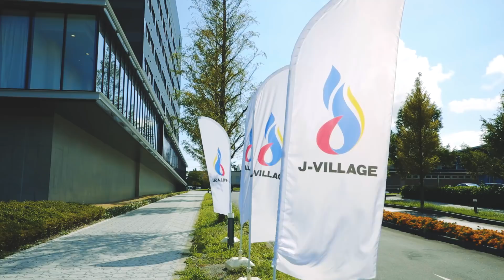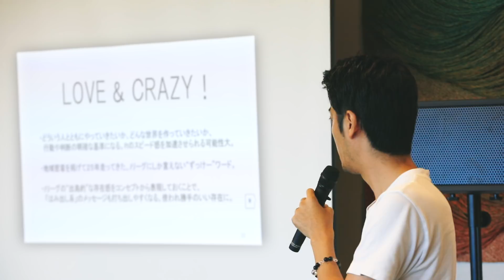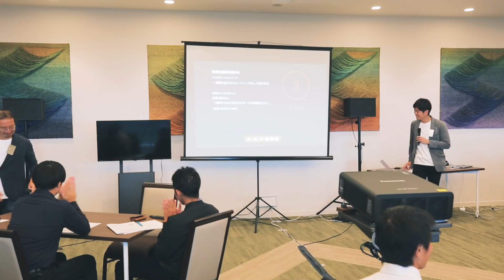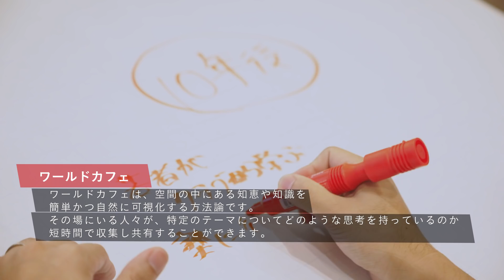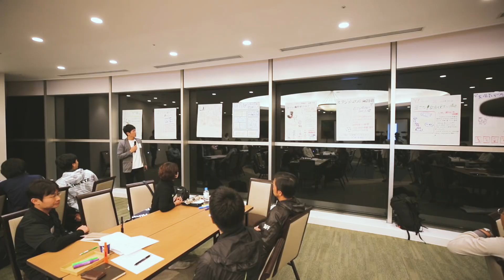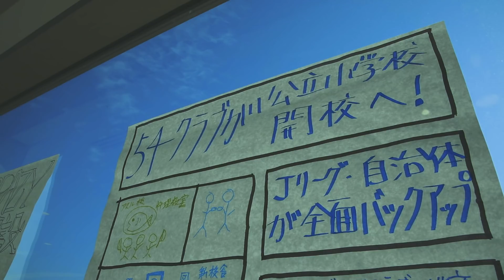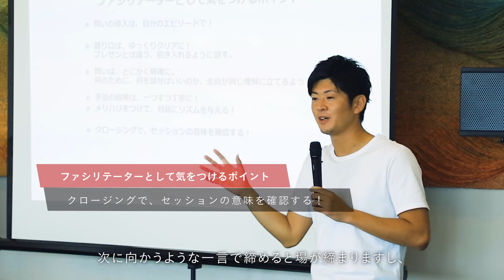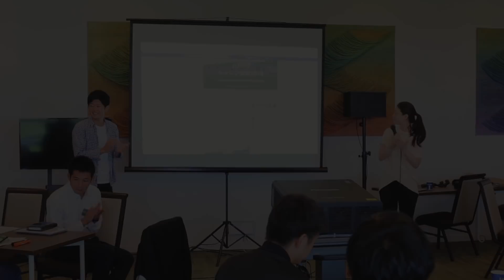Jクラブが社会に変化を起こす「フューチャーセッション」を学ぶ！社会連携（シャレン）合宿研修動画ロングバージョン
「Ｊクラブがホームタウンで『フューチャーセッション』を企画・開催するための知識・スキルを獲得すること」を目的に、J リーグは 10 月に社会連携（シャレン）合宿研修を実施しました 。 これはその様子をまとめた動画です。

「フューチャーセッション」とは、未来志向で社会に変化を起こす手法で、5 月 14 日に 25 周年を期して実施した『地域共創 J リーグワークショップ「Jリーグをつかおう！」』の骨格をなした手法も「フューチャーセッション」です。

多様な立場の人が集まって、深く・自由に対話し、「想い」を共有することから、未来に向けた新しいアイデアを紡いでいきます。Ｊクラブがホームタウンで新しい仲間を見つけ、クラブをつかった活動が広がっていくうえで、「フューチャーセッション」が有力な武器になる、と私たちは考えています。